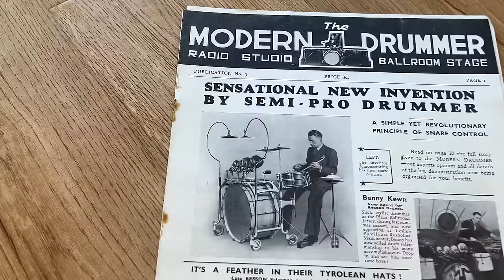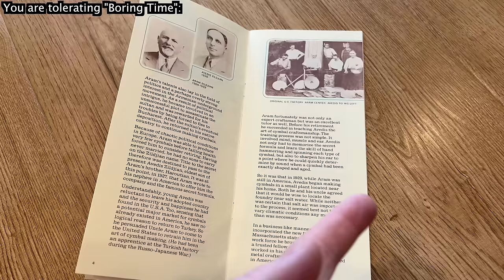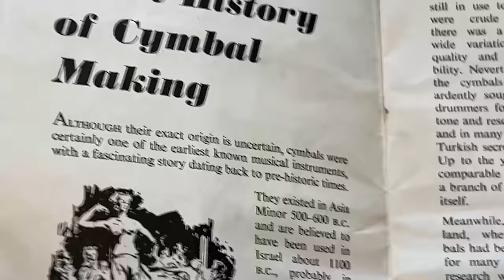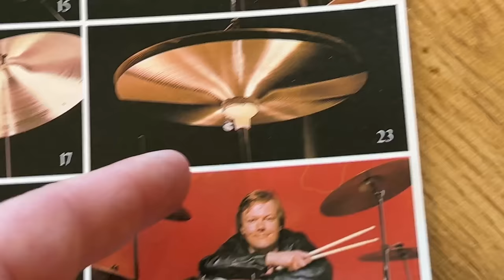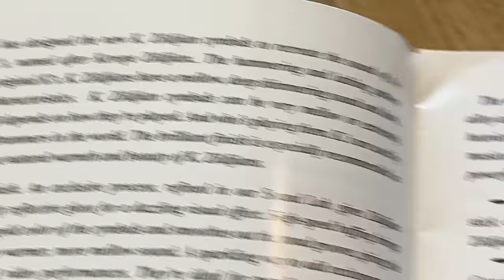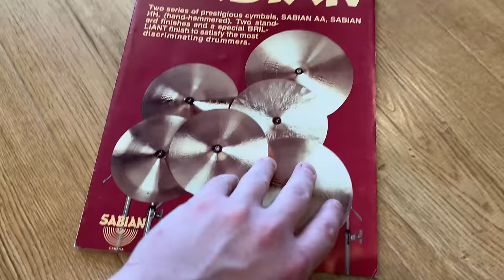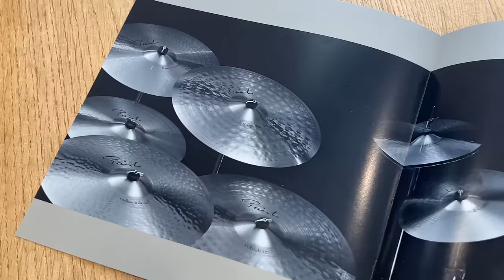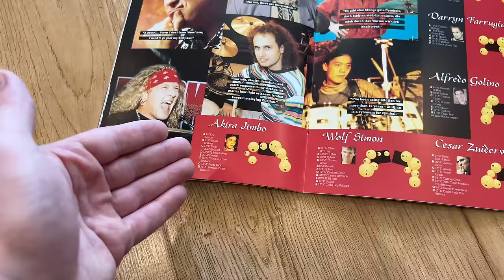Manky Old Drum Brochures